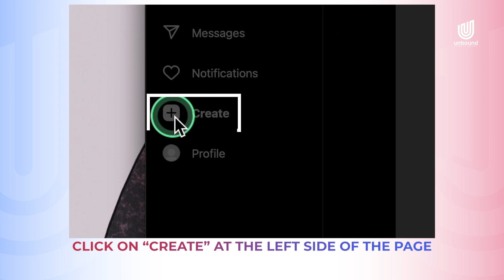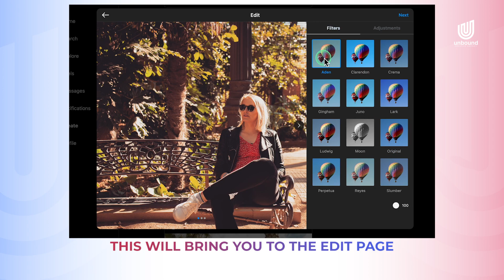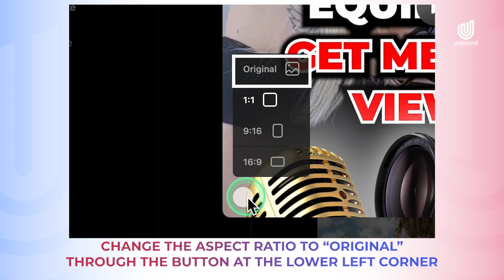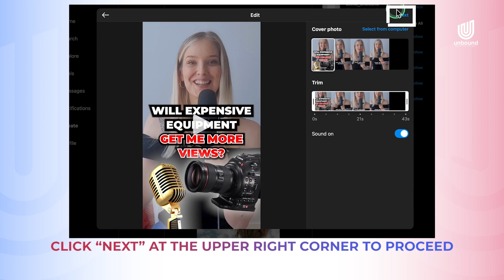Post to Instagram from your Computer 2023 [LATEST UPDATE]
0:00 Intro
0:24 Post to Instagram from your computer
2:30 Post reels/videos from your computer